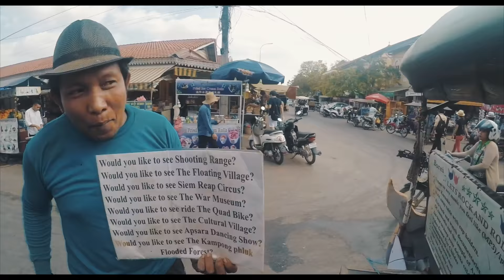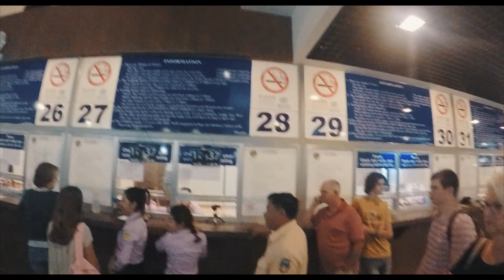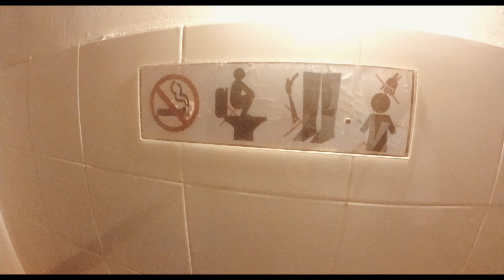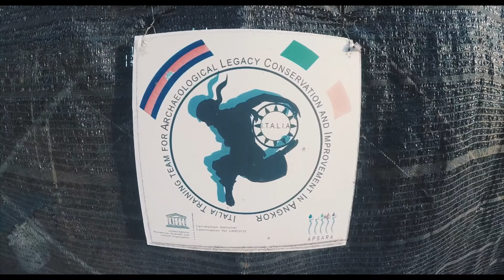DRUNKEN ANGKOR WAT | HANLEYISHERE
Note to self. Never go to an infamous wonder of the world straight after a bar-crawl.

UV face paint stayed longer than my attention span.

PS. The thanks to the kids for letting me participate in their game.

JXH.

The Gear I Use [Listed Below]

Sony Rx100 iii
Go Pro Hero 5
Smooth Q stabilizer